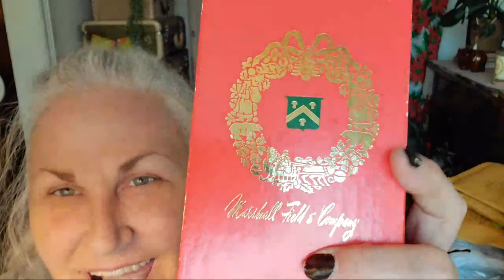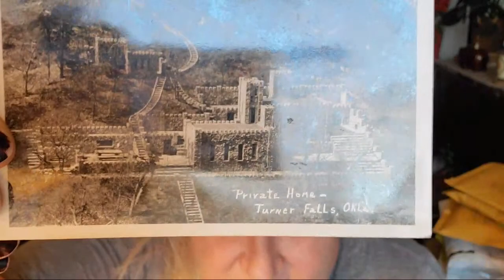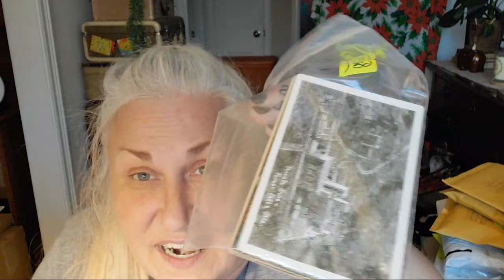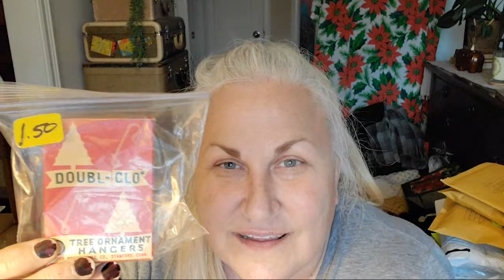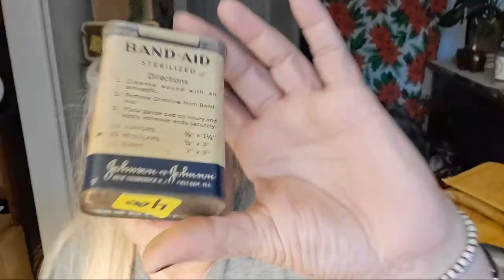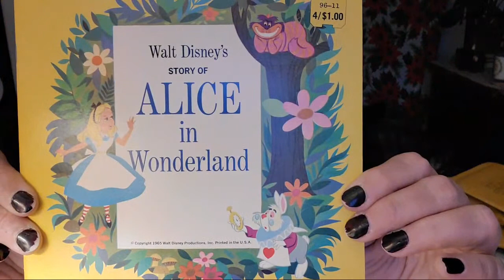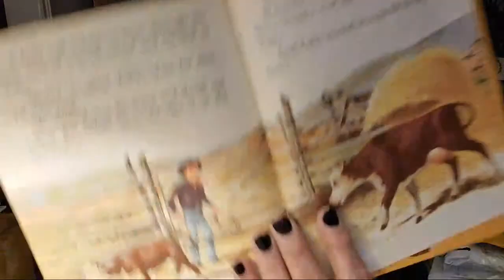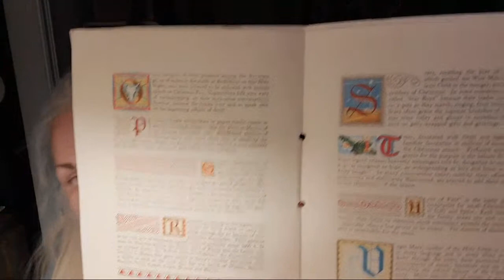Live Estate Sale Haul! 11-13-20